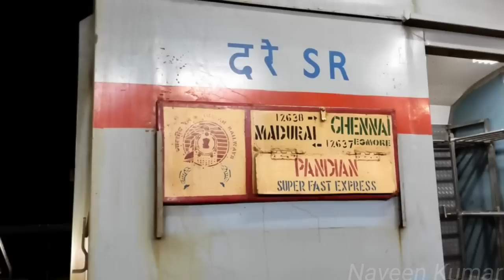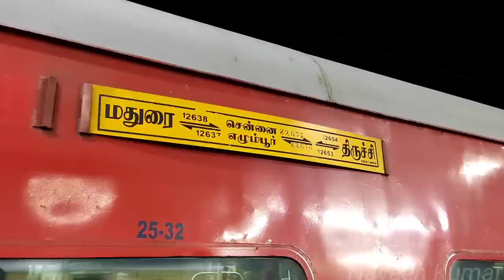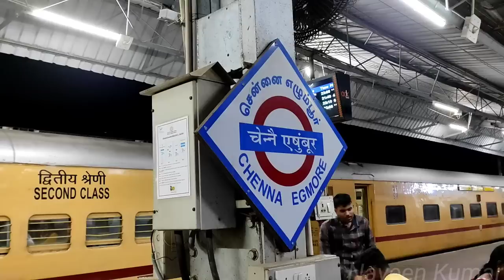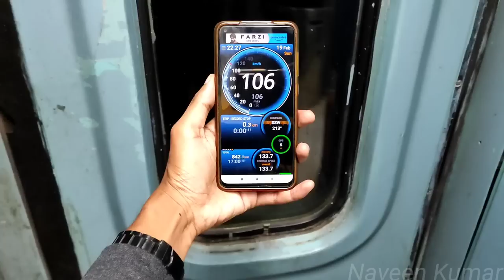🚂PANDIAN EXPRESS TRAVEL VLOG 2.0!!! Chennai Egmore to Dindigul | 3AC Auto Upgradation | Naveen Kumar